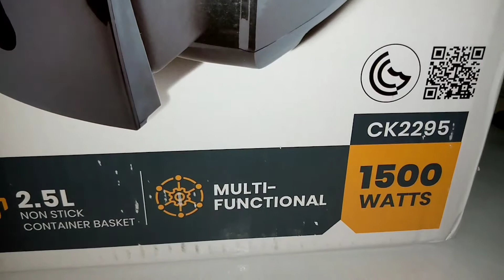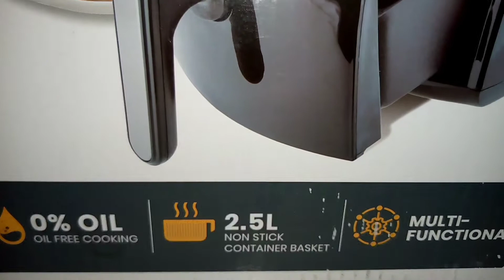CLICKON CK2295 2.5L AIR FRYER (Unboxing+Review)By SUPERGIRL VLOGS.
Product Description:
clickon-CK2295-Air Fryer,AIRCHIEF 2.5L is an Air Fryer from Clickon that will help you make Healthy,Tasty and Crispy food without the use of any oil.

It is safe to use&Easy to clean.

The Healthier way to fry,now with Non stick 2.5L Air Frying basket.Fry anything from chips to,chicken with little or no added oil.

Also great for baking,Roasting,and Grilling.
Clickon CK2295 -Air Fryer,Air chief 2.5L,has the following Features.

Oil Free Cooking

Non Stick Air Fryer Container Basket

Adjustable Timmer

Dishwasher-Safe Basket

Multi Functional

AC220-240v

50-60Hz

Supergirlvlogs 550